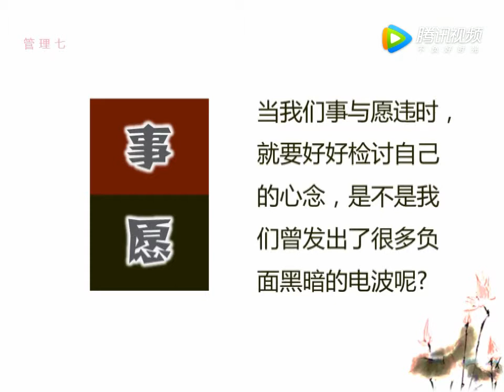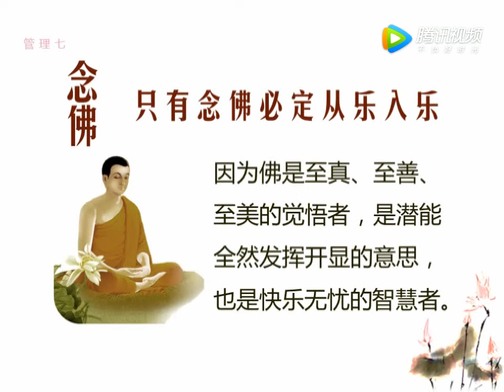道证法师 别埋怨自己命运坎坷